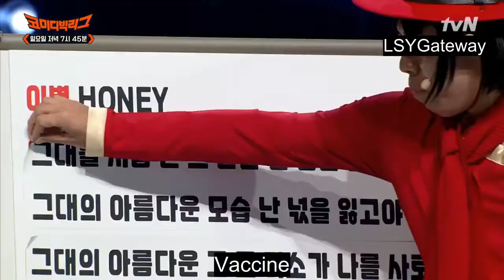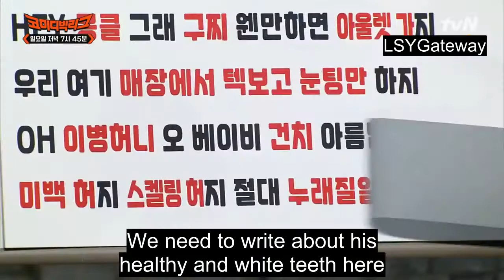Eng Sub - Full Lee Seung Yoon singing Lee Byung Honey at Comedy Big League 이승윤 이병 Honey 코미디빅리그